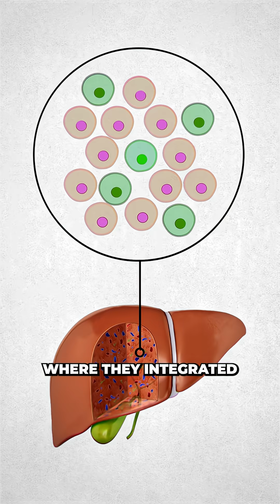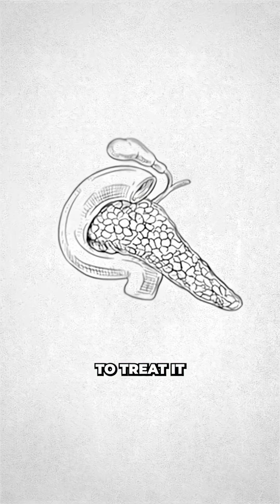Scientists Cure First Type 1 Diabetes Patients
A single infusion of a stem cell-based treatment may have cured 10 out of 12 people with the most severe form of type 1 diabetes. One year later, these 10 patients no longer need insulin. The other two patients need much lower doses.

My Links:
I support scientific teams tackling global problems. Find out more here 👇👇